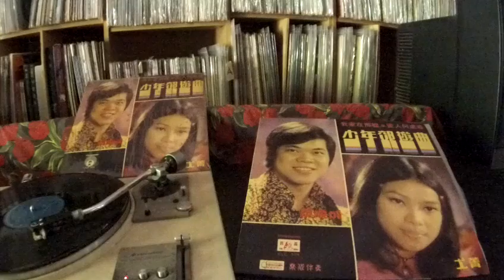尤菁 You Jing -- a4 永遠是個小娃娃